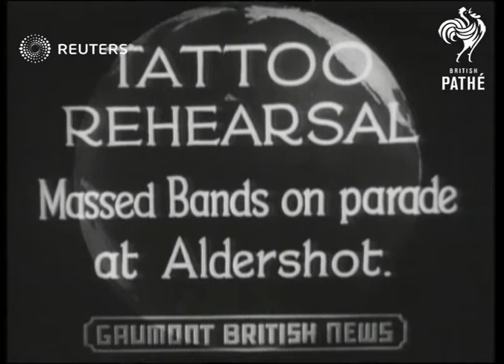Duchess of York and princesses attend tattoo dress rehearsal (1935)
The Duchess of York and Princesses Elizabeth and Margaret Rose join crowds of children watching military tattoo dress rehearsal at Aldershot

Full Description:

SLATE INFORMATION: Tattoo Rehearsal: Massed Bands on Parade at Aldershot

ENGLAND: Hampshire: Aldershot: Aldershot Military Town:
EXT

ALDERSHOT Tattoo - Duchess of York Present

CONNAUGHT, Duke of Aldershot Tattoo 1935

ELIZABETH, Princess Aldershot Tattoo

ELIZABETH, Queen Aldershot Tattoo

MARGARET ROSE, Princess Aldershot Tattoo

MILITARY - ENGLISH Aldershot Tattoo - Duchess of York

Queen Elizabeth, the Queen Mother; Royalty; Military - Displays

British Army, grenadiers, grenades, spectators, march, marching, cavalry, national anthem, Elizabeth II, Elizabeth Bowes-Lyon, soldiers, Aldershot Military Tattoo
Background: The Duchess of York and Princesses Elizabeth and Margaret Rose join crowds of children watching military tattoo dress rehearsal at Aldershot